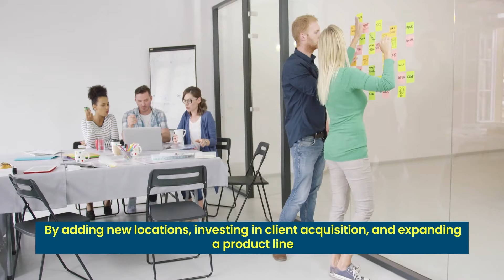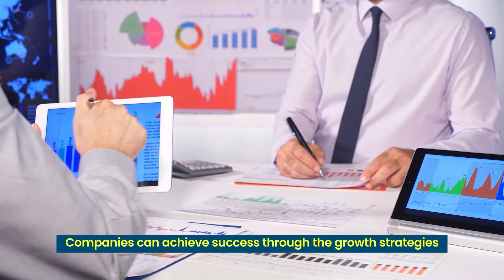ONPASSIVE Blog Video : How To Build Local SEO Video Marketing Tips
Businesses truly feel happy if their work is shown in the top search results. But, what makes this happen. Building websites that are SEO compliant lie as a fetching answer. Especially, the local SEO strategy can derive audience attention locally, and thereby the sales grow. Watch the video to know how video marketing effectively governs local SEO and the advantages of video marketing.